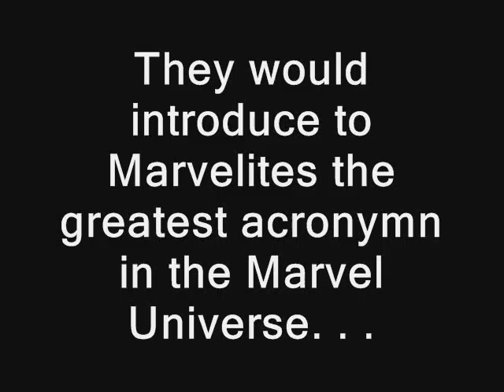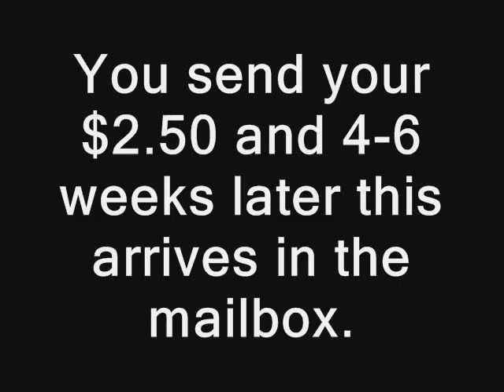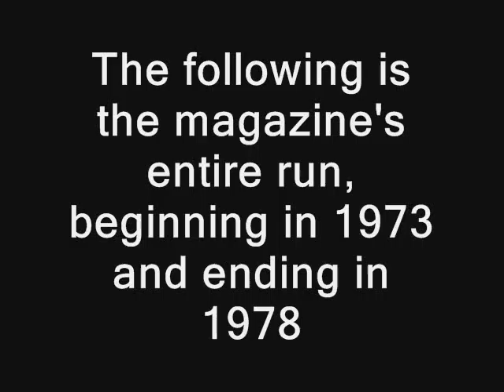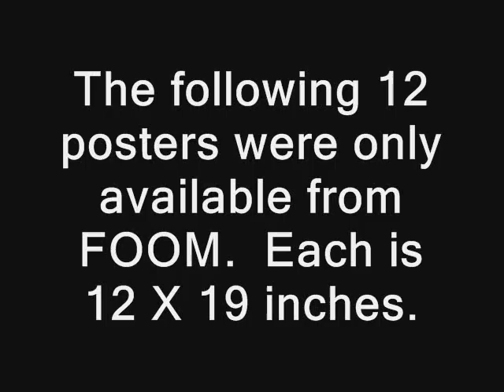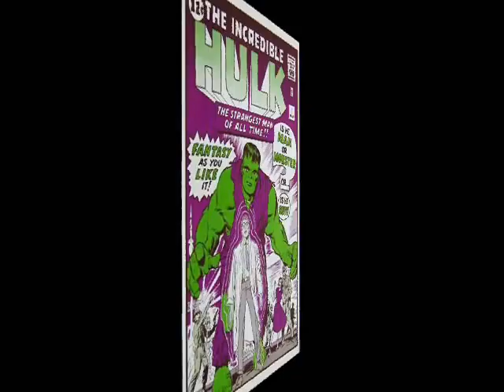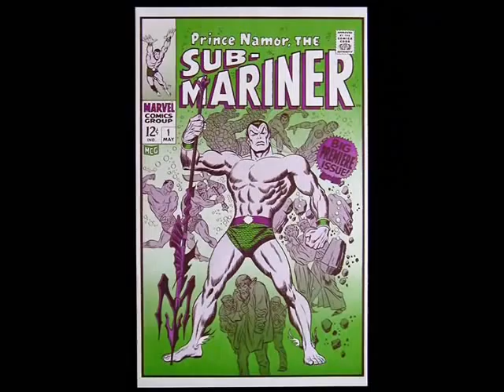Jim Steranko 1973 Marvel Comics FOOM Fan Club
This video is a visual checklist of the 1970's, Marvel Comics fan club called, FOOM.  It also shows the 22 issue run and the 12 posters only available from the club.